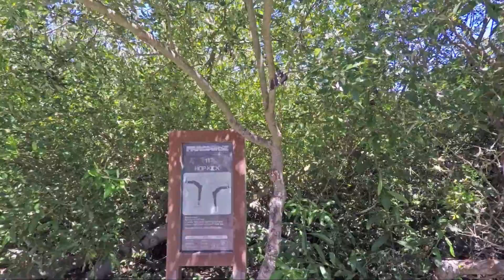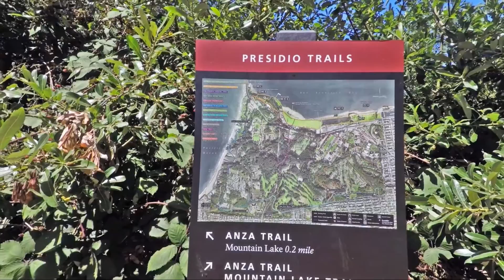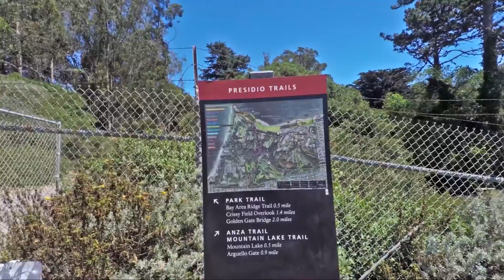Walking around Mountain Lake in San Francisco's Presidio Trust